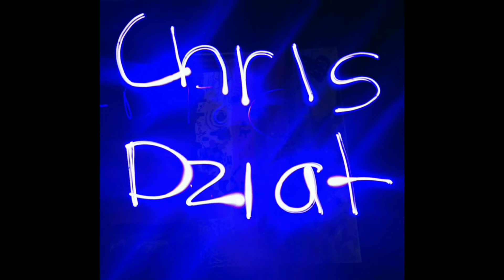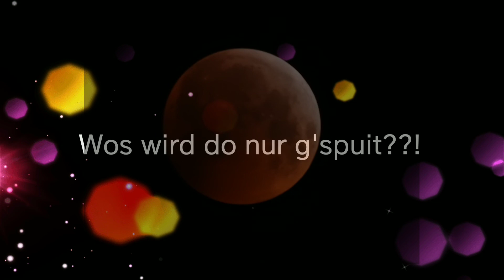Mond Verfinsterung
2. Mond Verfinsterung, wodurch auch immer, innerhalb weniger Monate...also eine Potsdamer Schwebekartoffel schiebt sich da nicht zwischen, soviel ist sicher...